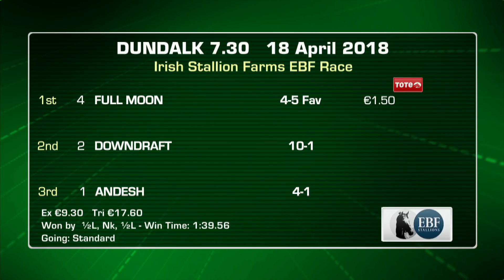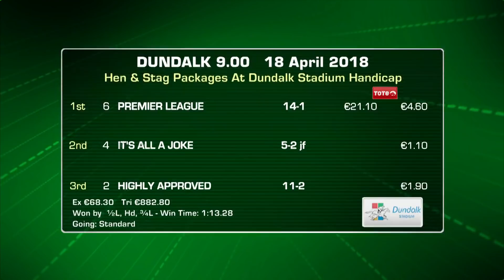Dundak Highlights 18 April 2018